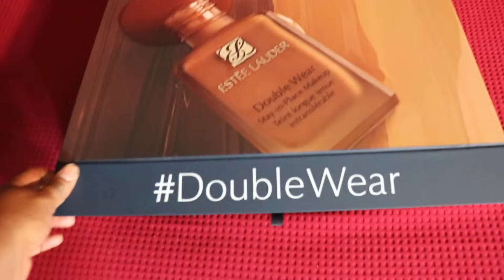All 56 shades SWATCHED of Estée Lauder Doublewear Foundation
TIMELINE
Unboxing 2:38
1st row swatches 3:49
2nd row swatches 5:02
3rd row swatches 6:01
4th row swatches 7:11
Medium dark swatches 8:22
Dark swatches 9:13
Deep dark swatches 9:48

●▬▬▬▬▬▬▬▬▬ஜ۩●۩ஜ▬▬▬▬▬▬▬▬▬●

Hey my loves! I received my very first HUGE makeup PR package and i wanted to share with you how I'm feeling as well as do a huge unboxing with swatches of all 56 shades of this foundation!

●▬▬▬▬▬▬▬▬▬ஜ۩●۩ஜ▬▬▬▬▬▬▬▬▬●

BUY ESTEE LAUDER DOUBLEWEAR FOUNDATION AT THESE LOCATIONS

ESTEE LAUDER
ULTA BEAUTY

●▬▬▬▬▬▬▬▬▬ஜ۩●۩ஜ▬▬▬▬▬▬▬▬▬●

HAIR INFO:
SUNBER HAIR

BRAZILIAN BODY WAVE 26,26,24 & 20INCH LACE CLOSURE

●▬▬▬▬▬▬▬▬▬ஜ۩●۩ஜ▬▬▬▬▬▬▬▬▬●

THIS IS A VANITY WIG THAT I MADE. DONT KNOW HOW TO MAKE WIGS OR YOU JUST DONT FEEL LIKE GOING THROUGH THE TROUBLE TO MAKE IT YOURSELF? PROFESSIONALISM A MUST!

●▬▬▬▬▬▬▬▬▬ஜ۩●۩ஜ▬▬▬▬▬▬▬▬▬●

SAVE MONEY WHILE SHOPPING ONLINE
EBATES

●▬▬▬▬▬▬▬▬▬ஜ۩●۩ஜ▬▬▬▬▬▬▬▬▬●

●▬▬▬▬▬▬▬▬▬ஜ۩●۩ஜ▬▬▬▬▬▬▬▬▬●

Companies:
IF YOU ARE A COMPANY/BUSINESS AND YOU WOULD LIKE FOR ME TO REVIEW A PRODUCT, HAIR, ETC... PLEASE DO NOT HESITATE IN CONTACTING ME AT